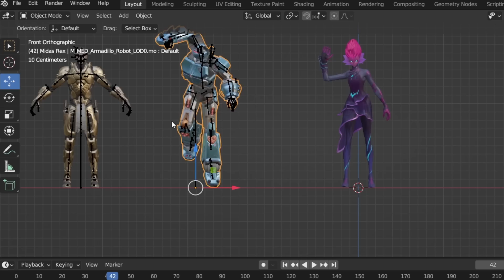I Fixed Fortnite's WORST Live Event in Creative 2.0 (UEFN)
In this video I fix Fortnite's WORST Live Event, Fracture in Creative 2.0 Unreal Editor for Fortnite. Including a BOSSFIGHT with the Herald, meeting The Nothing, and Helping the Paradigm and AMIE in Restoring The Zero Point and creating a NEW Island

Use Code "Zeywerks" in the Fortnite Item Shop & Epic Games Store!

Intro/Outro Song: Amine Maxwell - Lovely